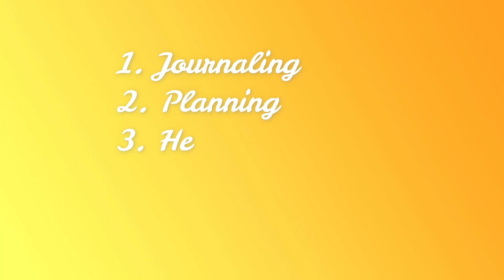Aim | Why | How to Glow Up | Eating Disorder? | Glow Up With Me | Episode 1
Hey! Is Lee Wen hereeeeee
It was so hard to upload the first video since I have decided to share my journey through YouTube. Anxious hits me every time when I had decided something.
But since I had made a decision of glowing up, I hope that there will some audiences to support me and see my progress so that I will not give up in this process.

I chose this series title "Glow Up With Me" is to let everyone who is watching this video, to actually glow up with me, make your own aims, hit it hard, no matter ups and downs, I will still be with you.

There will be another episode coming up next Monday (I hope) regarding my diet in the past and how did I develop an eating disorder (well, I didn't actually seek for professional help, so it is still just a disordered eating, I guess?)

Anyways, thanks for making until this far.

xoxo,